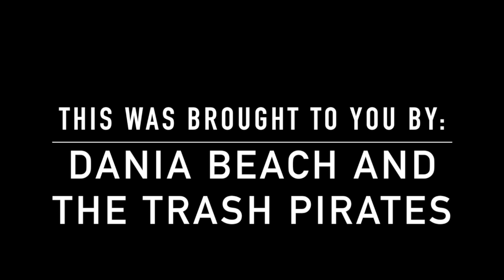Plastic Pollution Summer Camp Awareness Program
City of Dania Beach together with The Trash Pirates conducting our Plastic Pollution Summer Camp Program.

As   parents   and   teachers,  we   understand   that our ocean and beaches are constantly under attack. Our reefs are already under a lot of stress. Global warming, red tide, invasive species like lionfish and irresponsible boaters and divers are a constant threat to the life of our oceans. There is also an invisible monster called micro-plastic.

The  problem  is  that  most  people know about the plastic pollution issue and don’t get involved in resolving it. We need to act now to secure a better place for our younger generation.

Our educational program is interactive, engaging and fun. Our goal is to teach kids the importance of taking care of our planet from an early age. We tackle the issue of plastic pollution in a way they can understand.